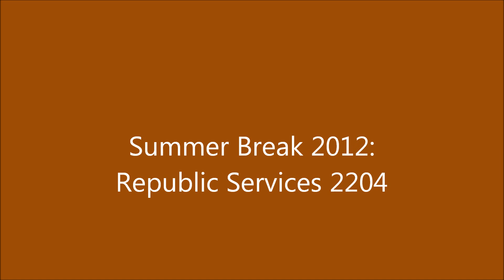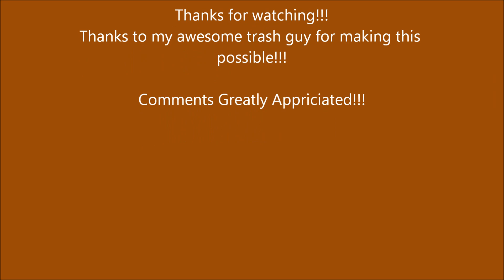Summer Break 2012: Republic Services 2204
With 2218 still at the shop, Dave was back in 2204 this week. I previously filmed this truck over spring break. The tipper went out on this truck, so they replaced it with a brand new McNeilus Street-Smart Tipper. The new tipper is a lot faster as well as holds carts on better than the old one.

Thanks to my awesome trash guy for making this possible!!!